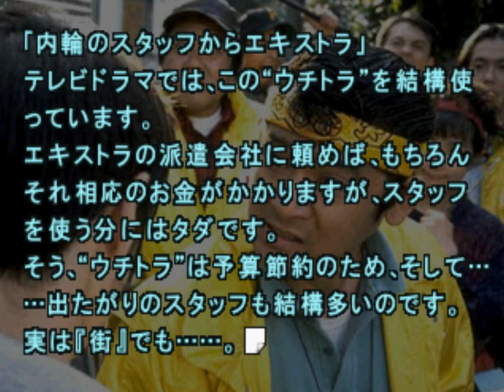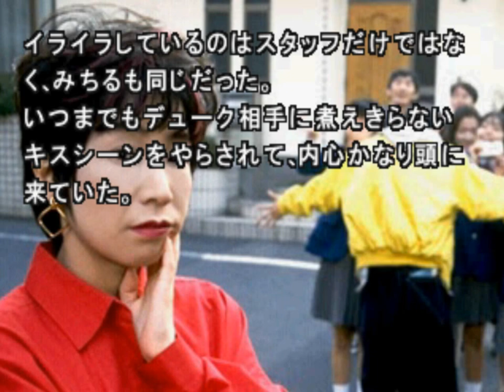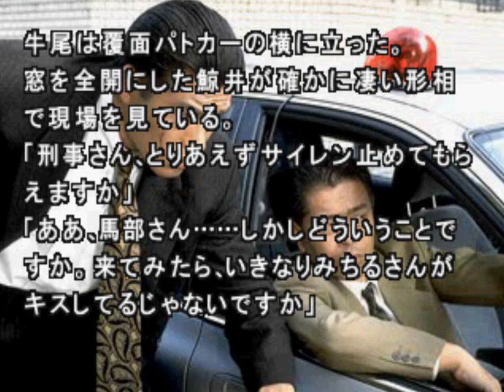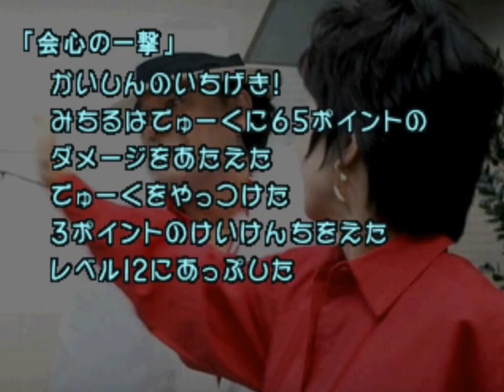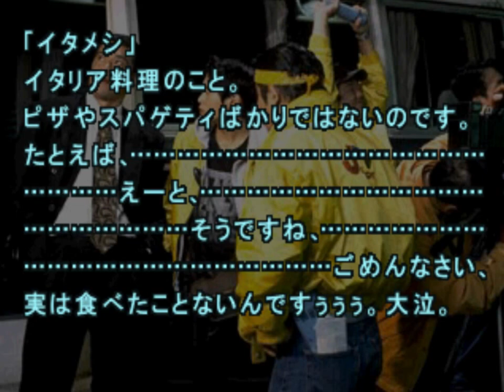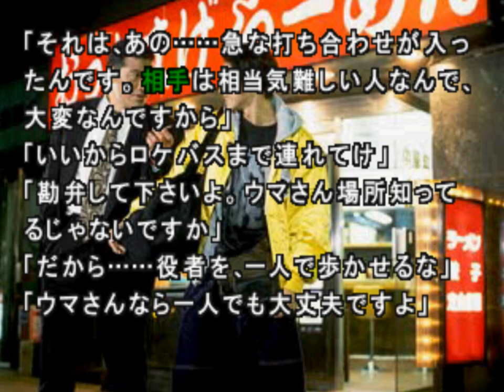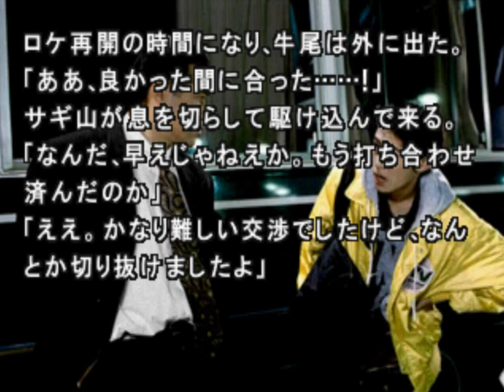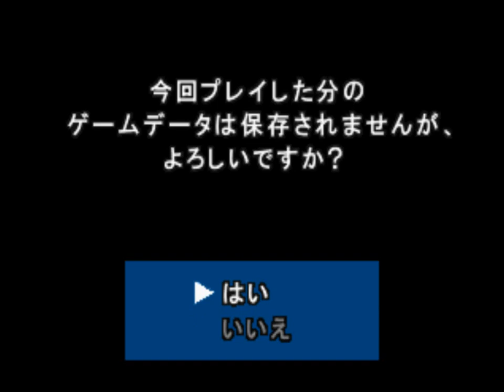[빌트군] 거리 운명의 교차점 (우시오 2-3) [마치,428 시부야 스크램블 전작]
드라마 촬영과 현실을 구분하지 못하는 유튜브 인공지능